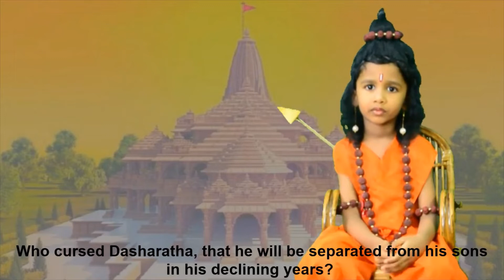RAMAYANA | QUIZ | 3.9 year old kid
The Ramayana epic, authored by Maharishi Valmiki, narrates the life of Rama, a legendary prince of Ayodhya city in the kingdom of Kosala. The story follows his fourteen-year exile to the forest urged by his father King Dasharatha, on the request of Rama's stepmother Kaikeyi...  his travels across forests in the Indian subcontinent with his wife Sita and brother Lakshmana, the kidnapping of Sita by Ravana – the king of Lanka, that resulted in war and Rama's eventual return to Ayodhya to be crowned king.

Signing off
Delighted mom